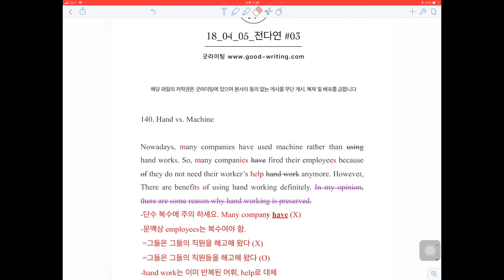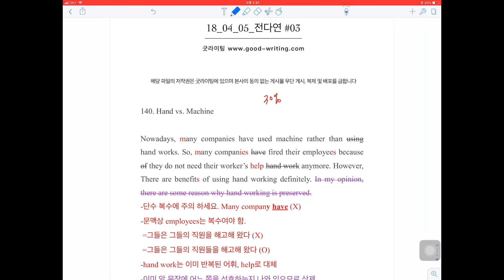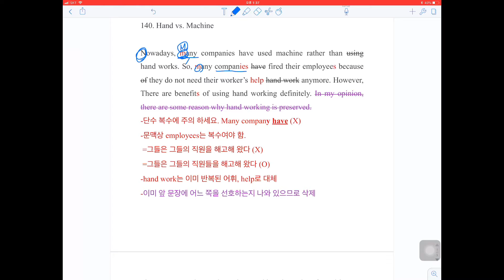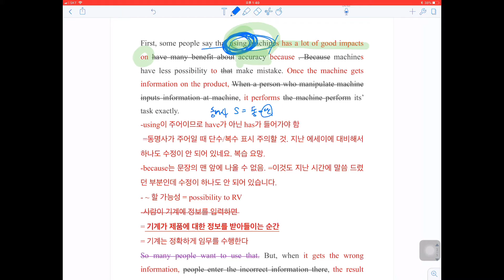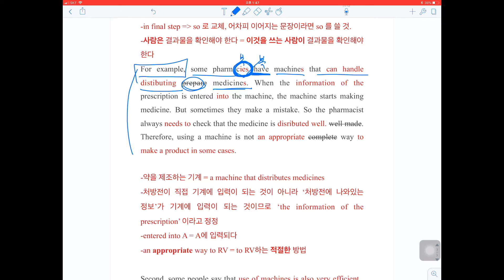18-04-05-jdy-03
굿라이팅